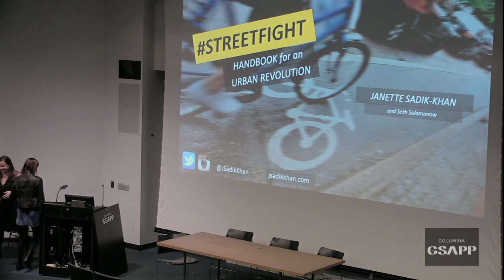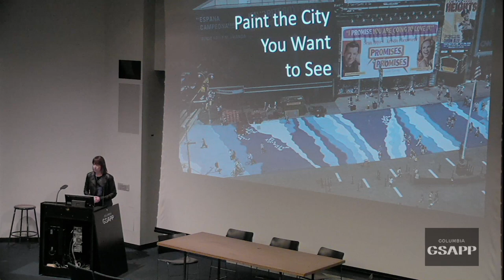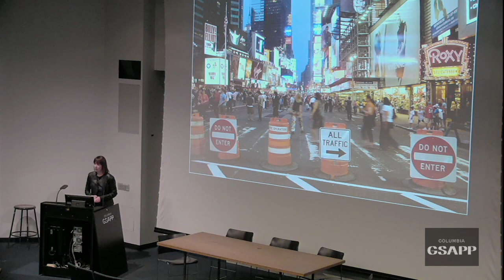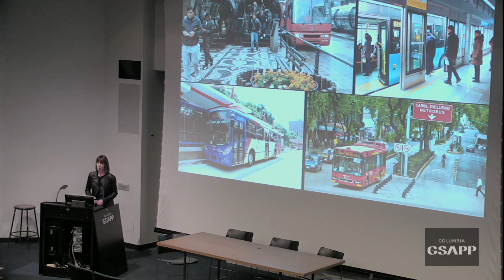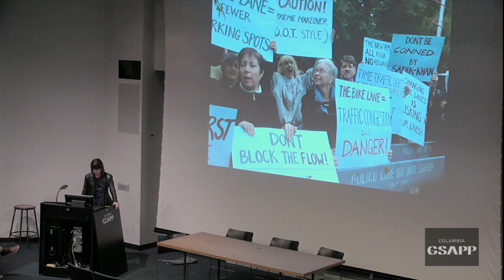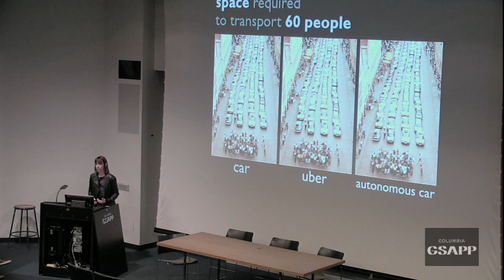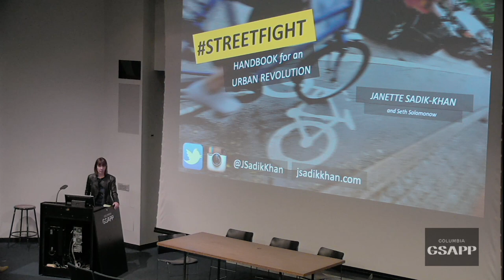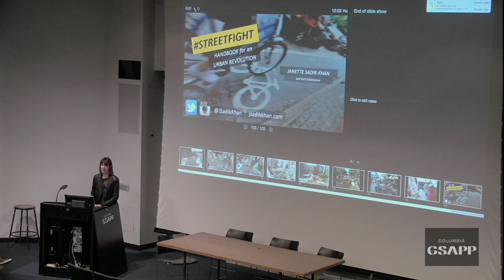Streetfight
An Urban Revolution For New York And Beyond

Janette Sadik-Khan is one of the world’s foremost authorities on transportation and urban transformation. She served as New York City’s Transportation Commissioner from 2007 to 2013 under Mayor Michael Bloomberg, overseeing historic changes to New York City’s streets—closing Broadway to cars in Times Square, building nearly 400 miles of bike lanes, and creating more than 60 plazas citywide. A founding principal with Bloomberg Associates, she works with mayors around the world to reimagine and redesign their cities. She chairs the National Association of Transportation Officials, implementing new people-focused street design standards that have been adopted in 45 cities across the continent. She is also the author of STREETFIGHT: Handbook for an Urban Revolution.

During her time as New York City’s Transportation Commissioner, Sadik-Khan achieved the seemingly impossible, and transformed the streets of one of the world’s toughest cities into dynamic spaces that are safe for pedestrians and bikers. Her methods were dramatic and effective: simply painting or resurfacing a part of the street to make it into a plaza or bus lane not only made the street safer, it also reduced congestion and increased foot traffic, which also improved nearby businesses. Sadik-Khan’s approach confirmed that if we know how to read streets, we can reallocate existing spaces instead of reconstructing them.

In this lecture, Sadik-Khan will elaborate on STREETFIGHT, pulling back the curtain on the battles fought and won, and how the city has greatly benefited from the changes. She will discuss how she achieved the radical overhaul of our streets, offering an empowering road map for rethinking, reinvigorating, and redesigning streets across the country to function better for the people and communities that use them.